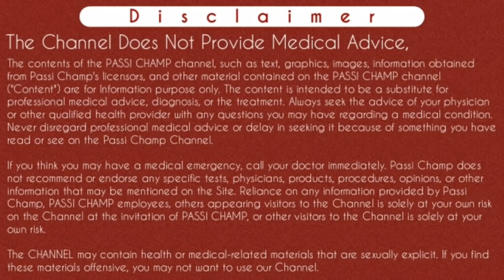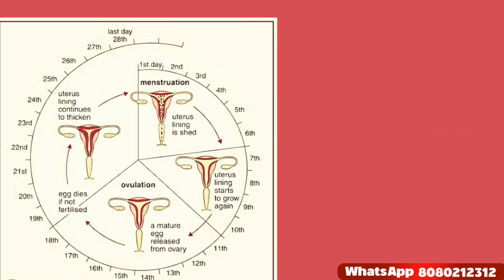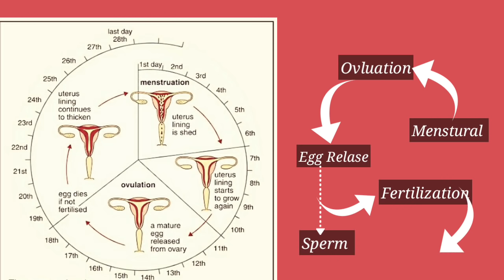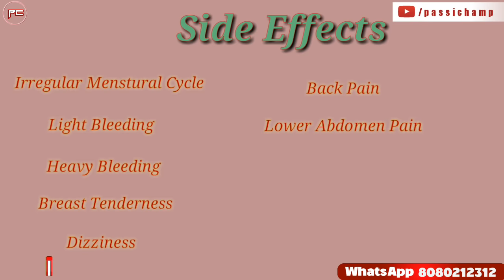period date aage badhane ki tablet name | पीरियड्स आगे बढ़ाने की टेबलेट का नाम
period date aage badhane ki tablet name | पीरियड्स आगे बढ़ाने की टेबलेट का नाम | पीरियड की डेट बढ़ाने के उपाय | माहवारी, पीरियड का समय या टाइम आगे बढ़ाने की गोली टेबलेट, तरीका by passichamp (2020)

इस वीडियो में मैंने पीरियड्स आगे बढ़ाने की दवा और पीरियड्स आगे बढ़ाने का तरीका का बताया है । पीरियड्स आगे बढ़ाने की गोली कोनसी है या पीरियड्स आगे बढ़ाने के तरीके, पीरियड्स आगे बढ़ाने के लिए क्या करें, पीरियड्स आगे करने की दवा का क्या नाम है यह सब इस वीडियो में बताया है ।  पीरियड्स आगे करने की मेडिसिन, पीरियड्स आगे करने की टेबलेट कब और कैसे ले ।पीरियड या माहवारी या मासिक धर्म या महिने का डेट या टाइम या समय आगे बढ़ने, आगे करने की दवा, टेबलेट, गोली, मेडिसिन, उपाय, तरीका, नुस्खा, टेबलेट नाम, कैसे बढ़ाएं ये सब मैंने बताया है ।

Namatey Passi Champ Family Member's 🙏
Iss video main maine btaya hai ki aap konsi medicine ka use karke apne periods ki date ko aage bada sakte ho. Matlab Period, masik dharm, mc, mahina ya mahavari ka time ya date badhne, change karne, aage karne ki medicine, goli, tablet, dawa, upay, tarika, nuskha kya hota hai or kya karna chahiye tablet ko kab or kaise use karna hai yeh sab issi video main explain kiya hai .
Jyada jankari ke liye video ko dekhe.
Thanks ...

Content Cover:-
पीरियड की डेट बढ़ाने के उपाय
पीरियड्स आगे बढ़ाने की टेबलेट का नाम
periods ko aage badhane ki tablet
mc period aage badhane ki tablet
period aage badhane ki tablet
period time ko aage badhane ke upay
period aage badhane ki dawa
period aage badhane ka tarika
period date ko aage badhane ki tablet
period ki date aage badhane ka tarika
period date aage badhane ki medicine
period ko aage badhane ke upay
period aage badhane ke tarike
periods aage badhane ke liye gharelu upay
periods aage badhane ke liye kya karen
periods aage badhane ka gharelu upay
periods aage peeche kyon hote hain
periods aage karne ki medicine
periods aage karne ke upay
periods aage kaise badhaye
mc aage badhane ki tablet
mc aage badhane ke upay
mc aage badhane ki goli
mc date aage badhane ki dawa
mc ki date aage badhane ke upay
periods ki date aage kaise badhaye
periods ki date aage badhane ke
period
mahina
mc
mahavari
masik dharm
date
period time aage badhane ki tablet
period aage karne ki goli
period rokne ki dawa
period rokne ki tablet name
period rokne ki medicine
period date badhane ki tablet
period date badhane ki dawa
period time aage karne ki tablet
mc date badhane ki tablet
mc date badhane wala dawa
Menses ki date aage badane ki medicine

Cheers
Passi Champ